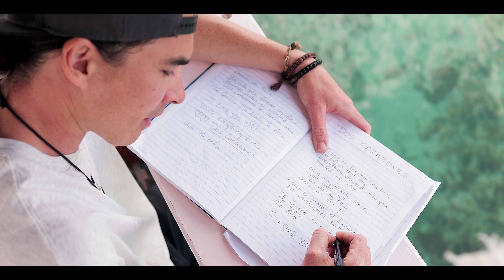KBong - Dos Corazones (Official Video)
KBong - "Dos Corazones" (Official Music Video)

This song was inspired by a true love story between my friends Alex and Jimena 💚💚 When I visited them in 2021, they had suggested I write a song in Spanish. After hearing the story about how they met, I was inspired to write about it. With their help, the song ‘Dos Corazones’ was finished and released on the album ‘Let Love Lead’ in 2021.

Lyrics:
riding on the morning train strangers that day
everything changed when you smiled my way
on a one way track since you said hello
no holding back come on lets go

iniciemos juntos el camino
dos corazones se vuelven uno
te quiero me haces muy feliz
te adoro eres todo para mi
te amo no quiero estar sin ti
I love you you're everything to me

here's to the memories life we create
our family chances we take
live a life that's true until the end
and I'm with you forever my friend

Video Produced by: Sasha Bezmenov // Mik N Drik
Music Produced by: E.N Young // Imperial Sound Studios
Location: Cozumel, Q.R., Mexico
Special Thanks: Alex & Jimena of Tamarindo Bed & Breakfast